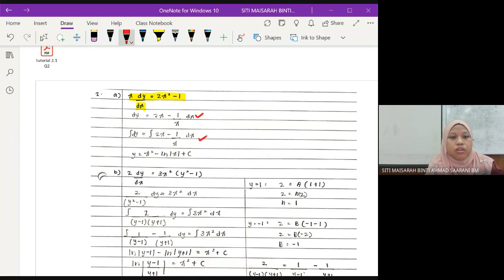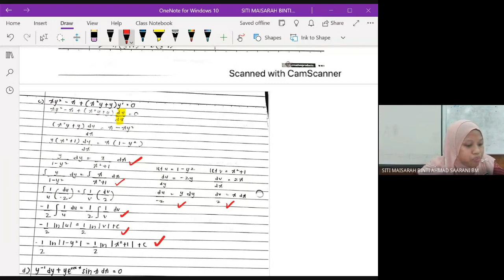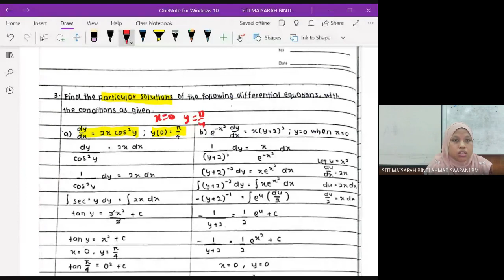VIDEO DISCUSS TUTORIAL 2.1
CHAPTER 2 FIRST ORDER DIFFERENTIAL EQUATIONS